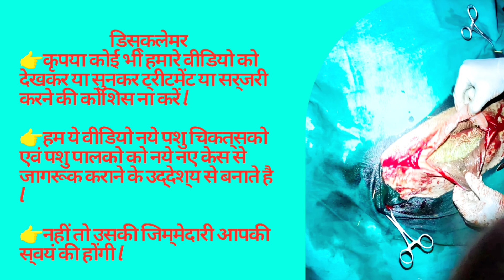Unique Case -42 Goat Plague //PPR//Dr. Vijay Verma //